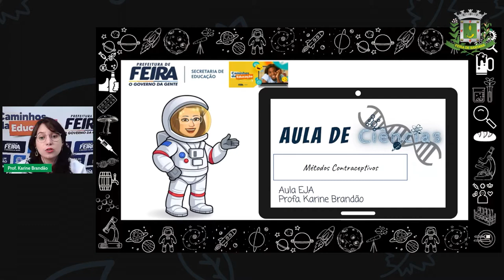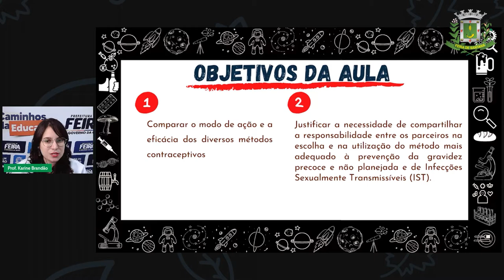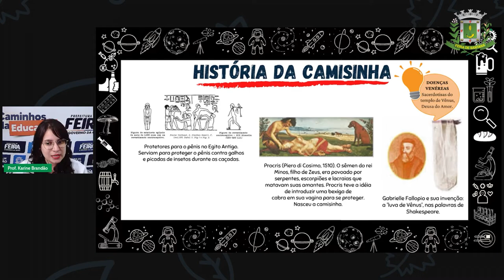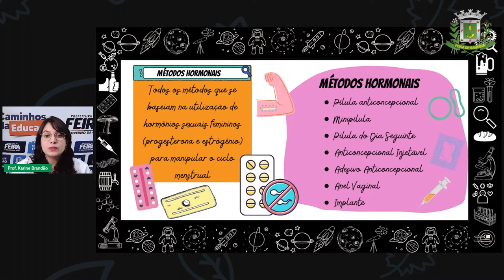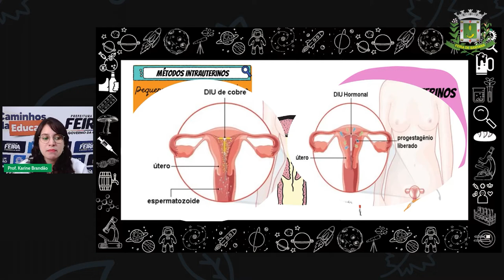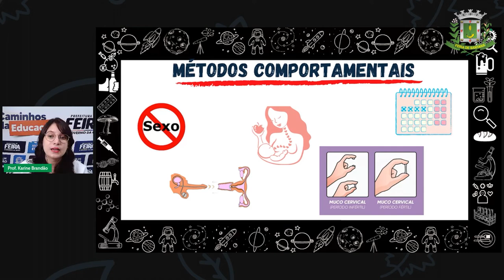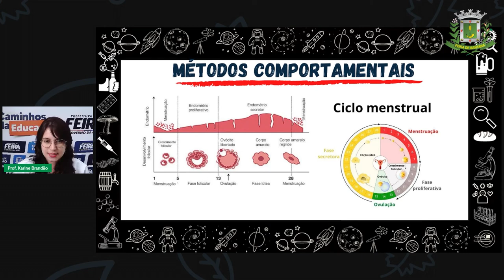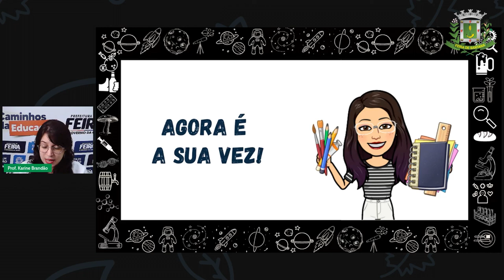Aula 13 EJA 2º SEG ESTÁGIO V Profª Karine Brandão Ciências_Métodos Contraceptivos